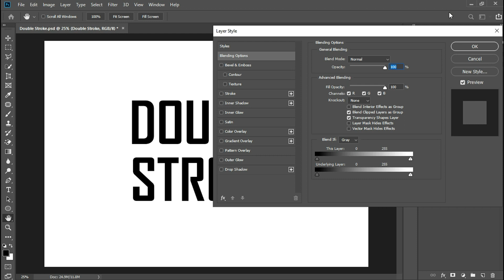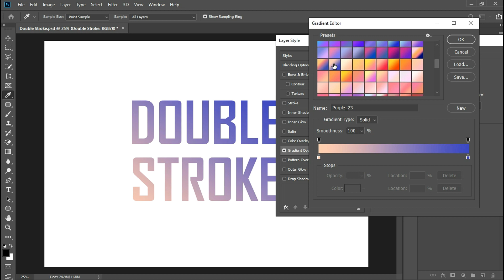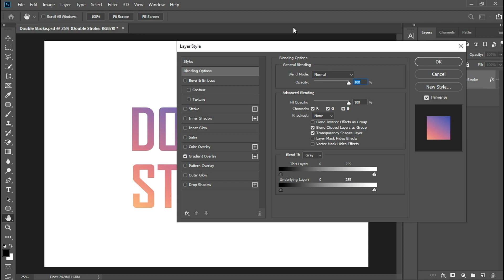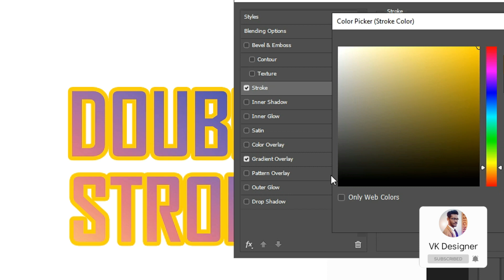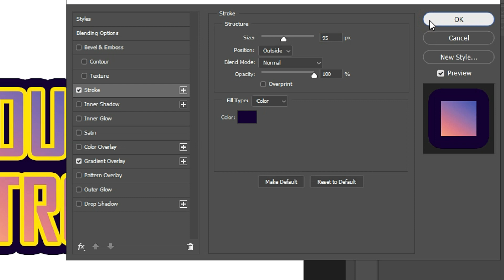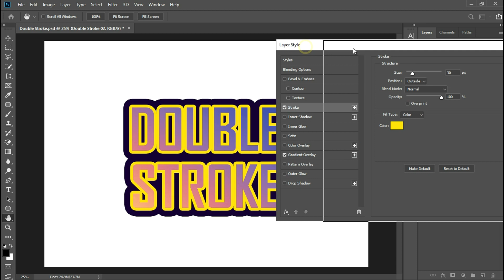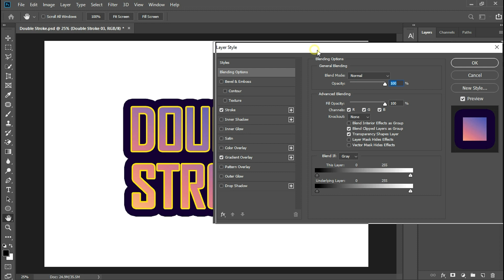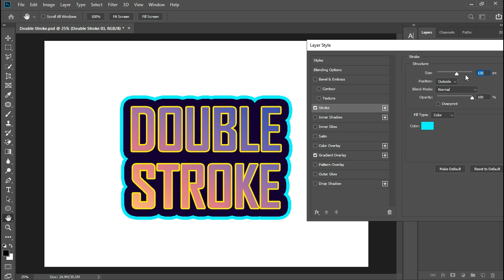Double Stroke Tricks